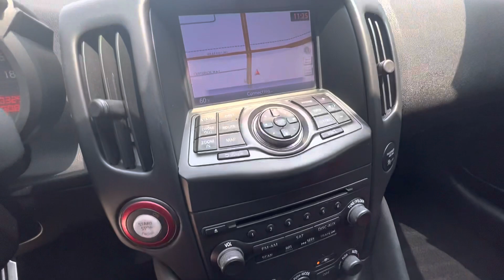2017 Nissan 370Z Nismo